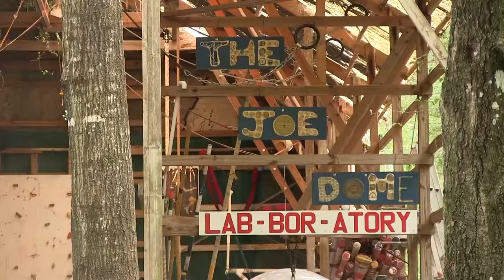72 Year Old Pole Vaulter Trying to Build Backyard Training Facility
72-year-old Joe Johnston is trying to build an indoor pole-vaulting facility in his backyard to replace the outdated Joe Dome.